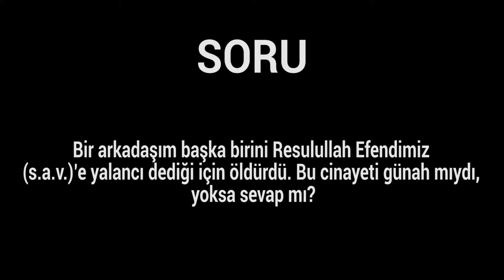Bir arkadaşım başka birini Resulullah Efendimiz (s.a.v.)'e yalancı dediği için öldürdü.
Soru: Bir arkadaşım başka birini Resulullah Efendimiz (s.a.v.)'e yalancı dediği için öldürdü. Bu cinayeti günah mıydı, yoksa sevap mı?